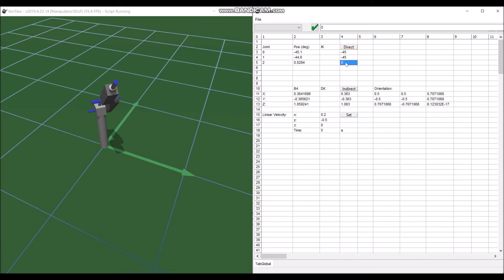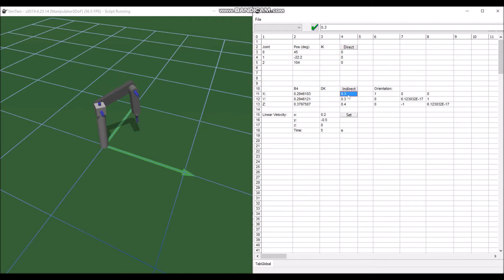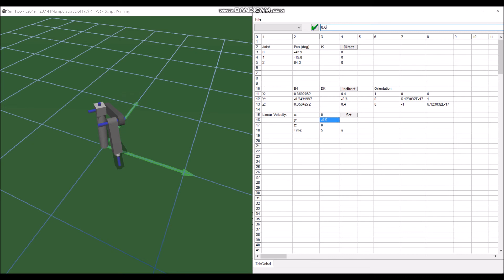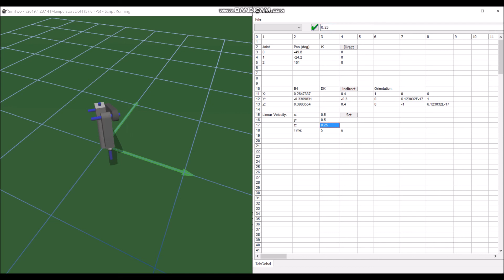Manipulator w/ 3DOF - Direct, Inverse and Velocity Kinematics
Direct, Inverse and Velocity Kinematics of a 3DOF Manipulator in SimTwo Simulator.